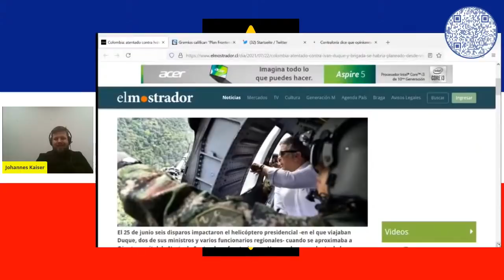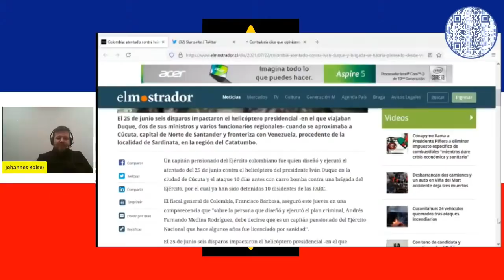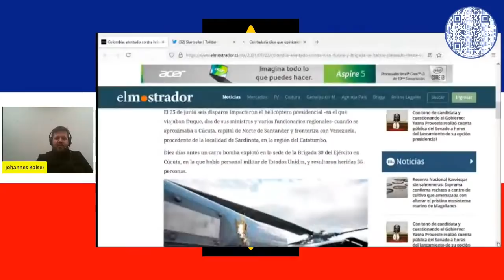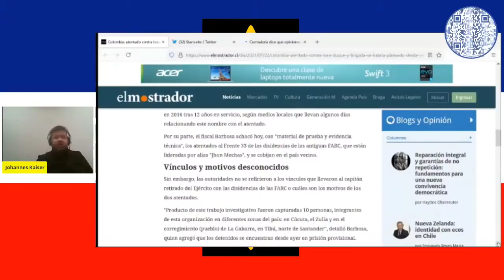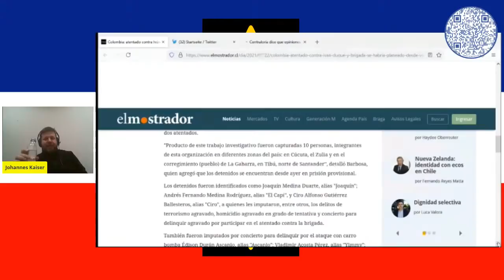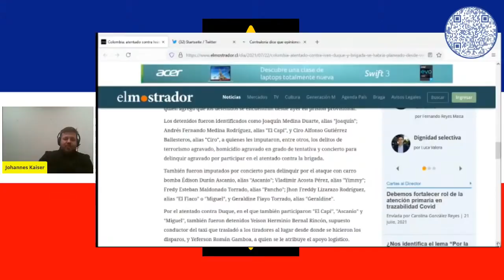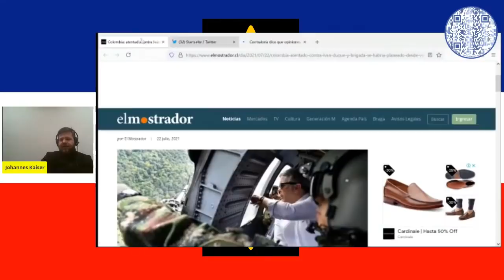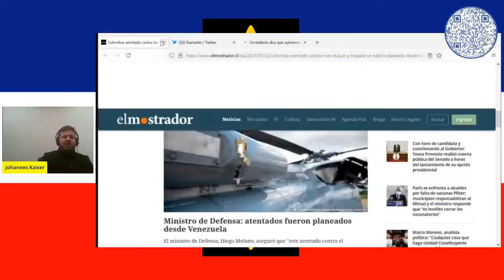INTENTAN ASESINAR AL PRESIDENTE DE COLOMBIA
Si quieren ayudarnos a seguir produciendo contenidos, pueden contribuir a través de las siguientes opciones. De antemano; muchas gracias.

La cuenta RUT 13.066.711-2 Johannes Maximilian Kaiser Barents-von Hohenhagen